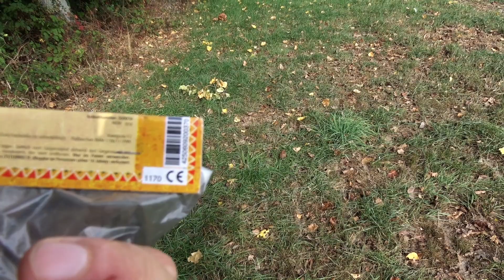PyroArt Knallnachos Silvester 2018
heute ein Test der Knall Nachos von PyroArt Feuerwerk, lustiger Knallerartikel mit relativ guter Verpuffer-Garantie 😂
Bald ist wieder Silvester 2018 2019 ^^
Viel Spaß beim Video^^